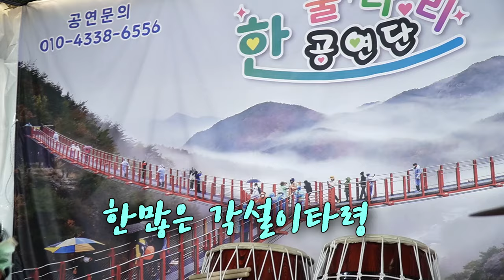방그리품바 - 한많은 각설이타령